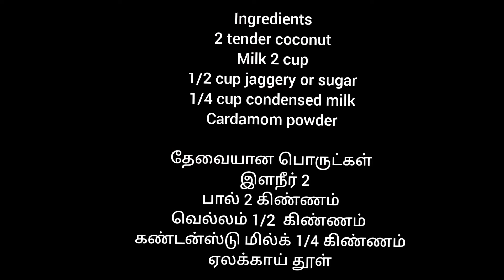வெயிலுக்கு குளிர்ச்சி தரும் இளநீர் பாயாசம் / Tender coconut payasam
Ingredients
2 tender coconut
2 cup whole  fat milk
1/2 cup jaggery or sugar
1/4 cup condensed milk
Cardamom powder

தேவையான பொருட்கள்
  இளநீர் 2
முழு கொழுப்பு பால் 2 கிண்ணம்
வெல்லம் 1/2  கிண்ணம்
கண்டன்ஸ்டு மில்க் 1/4 கிண்ணம்
ஏலக்காய் தூள்

Note:
  I have used less jaggery... you can add sugar or jaggery as you wish